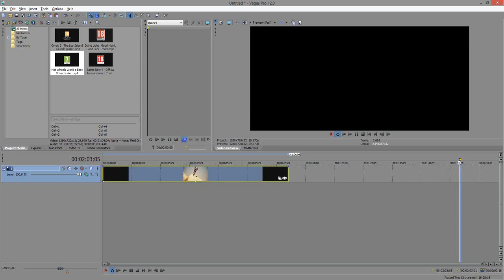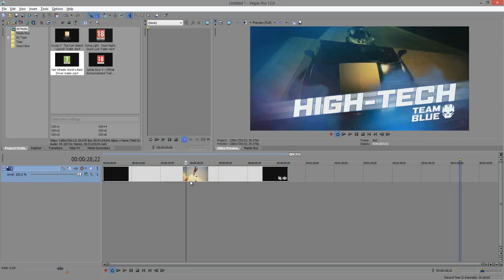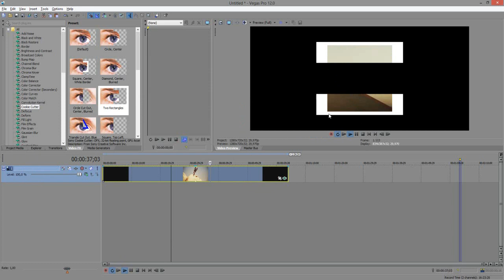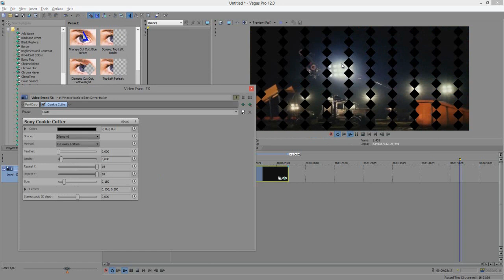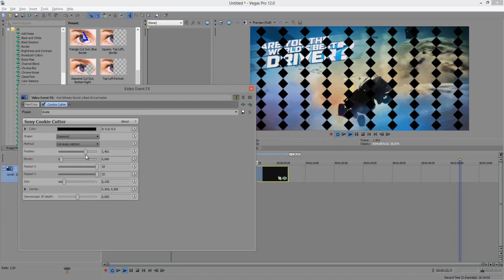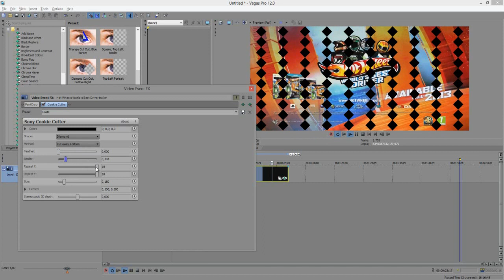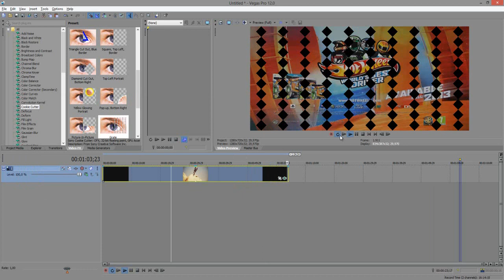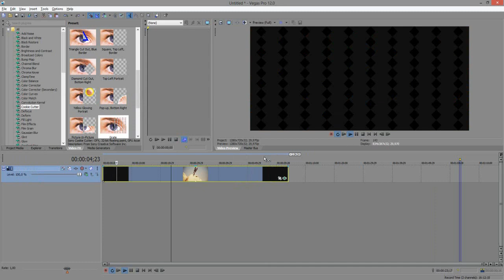Tutorial Sony Vegas: Efeito vídeo dentro de formas (Cookie Cutter)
PORTAL TECNODIA
Notícias sobre games, tecnologia e cinema

- SIGA/CURTA

Tutorial Sony Vegas: Efeito vídeo dentro de formas (Cookie Cutter), Efeito vídeo dentro de formas, Sony Vegas: Efeito vídeo dentro de formas, Cookie Cutter, sony vegas Cookie Cutter